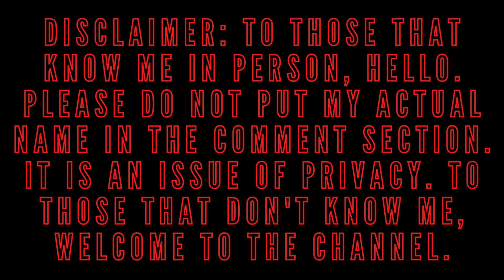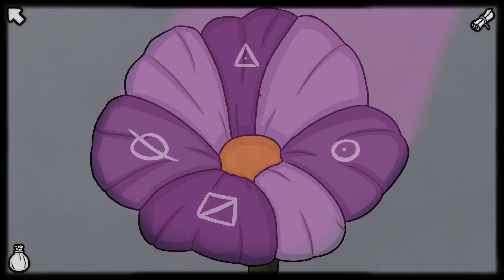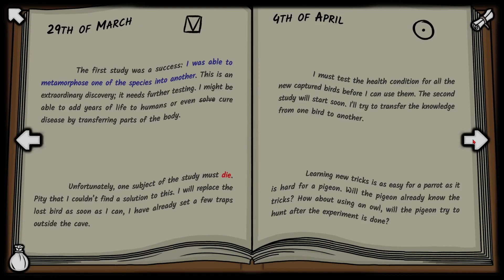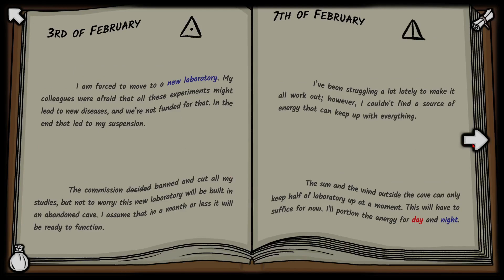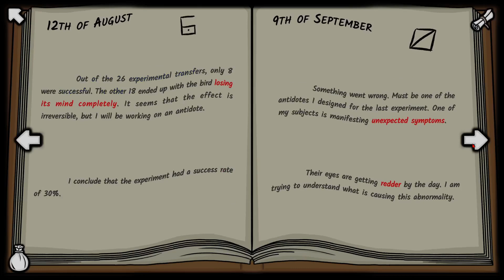And The Word Is...!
This is the fifth installment of my playthrough of Stargazing: Genesis.

It is free on Steam.